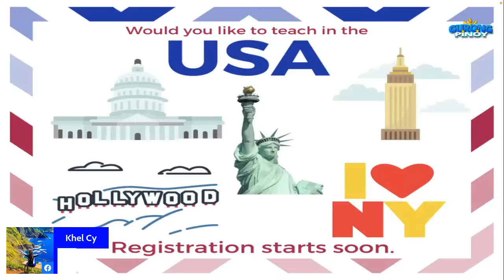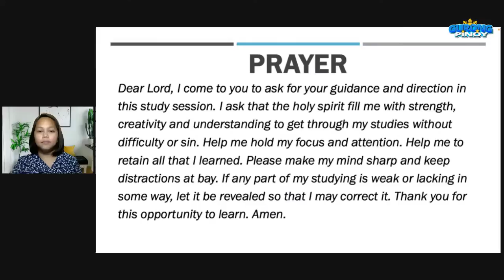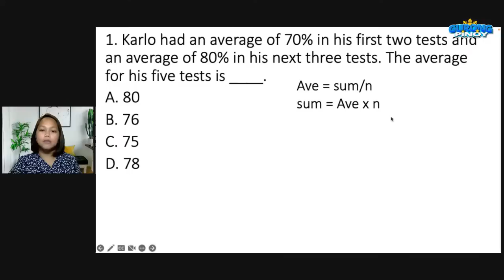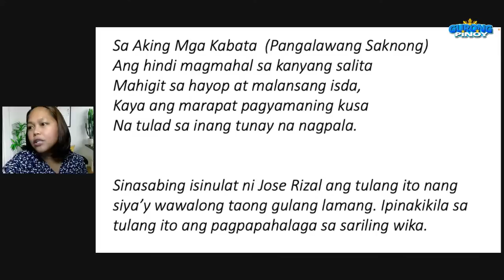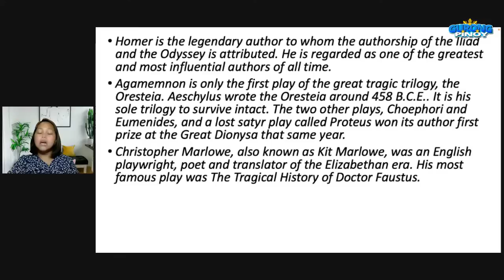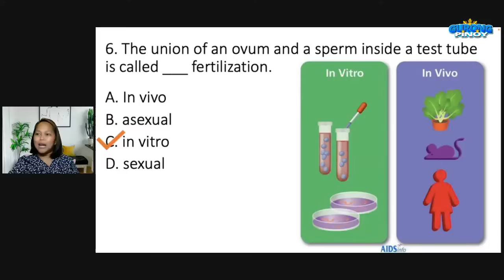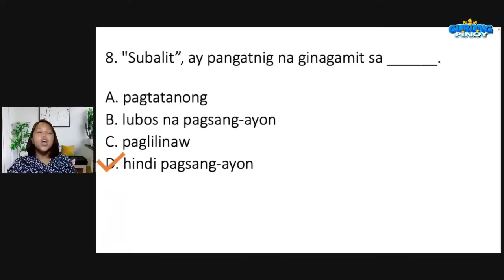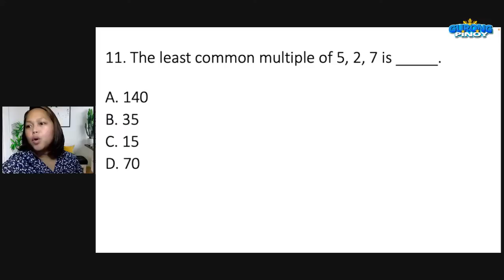Final Coaching 2 for LET September 2022 (September 2, 2022)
This is a discussion of general education and professional education items in preparation for the LET. To watch the full-length video and download our materials, be a member of Team Piaget.